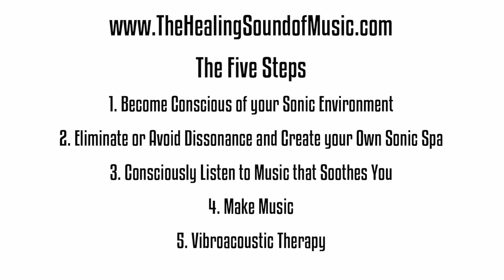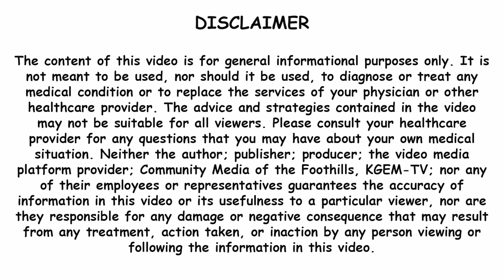Ep 12 [Tell Me Your Story] Kate Kunkle, from Rheumatoid Arthritis to Wellness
My new podcast that dropped this morning is about a lovely woman who is a harpist. For nearly nearly three decades, Kate Kunkle nurtured the gift of music, with her harp. She was then hindered with debilitating rheumatoid arthritis. At about the same time, her Mother began to fade away with dementia.

As Kate researched the two diseases, she quickly connected the syndromes and understood if she didn't change her lifestyle immediately, her fate would be the same as her mothers. The lifestyle changes that she instituted to protect her own brain were in response to her Mom's diagnosis. It has become a program that she now shares with clients who are also concerned about brain health.

This is an episode of the miracle of health from food and lifestyle changes that you don't want to miss.

Gift These are Five Things You can do Right Now to Save Your Brain